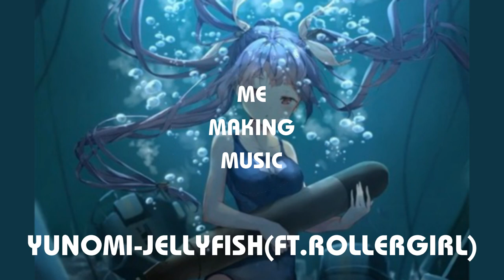Jellyfish I Yunomi (feat. Roller Girl) - 8-bit version